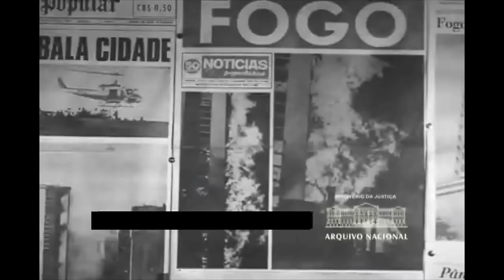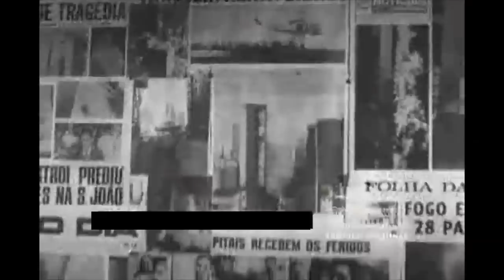Incêndio Edifício Andraus | 24/02/1972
O edifício Andraus, onde se situavam as Lojas Pirani, está localizado na esquina da avenida São João com a rua Pedro Américo, centro da cidade de São Paulo. O incêndio teve 16 mortos e 330 feridos.
A possível causa do incêndio teria sido uma sobrecarga no sistema elétrico. O fogo iniciou-se no segundo pavimento e consumiu o prédio, que reunia escritórios empresariais, entre eles os das multinacionais Henkel e Siemens.
Veja as imagens do Arquivo Nacional em reportagem exclusiva de época de Primo Carbonari com imagens originais em preto e branco com narração de Luiz Lopes Correa.